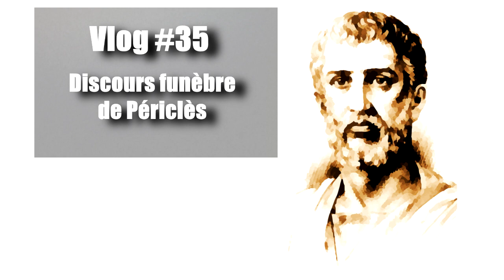Vlog #35 - Discours funèbre de Périclès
La démocratie traverse des temps troublés. Quelques paroles pour nous souvenir de sa longues traditions, et du prix consenti pour la défendre.